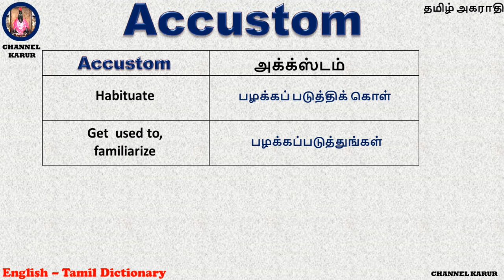Accustom Meaning in Tamil / CHANNEL KARUR